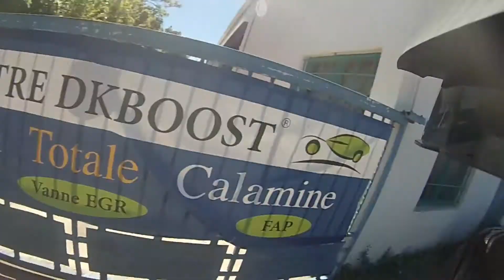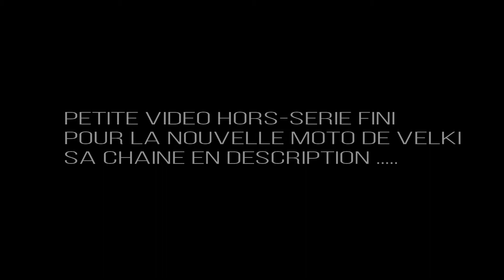HORS-SERIE#2 CASSE, COURSE HYBRIDE ET UNE DOUCHE DE COCA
Ma caméra: gopro hero 3 silver édition
Micro a 3€

Mon insta: EVIL Duke !

Notre fb: SMR CREW !!!